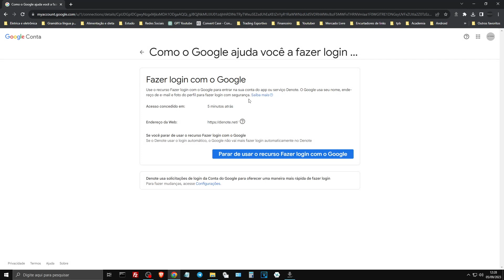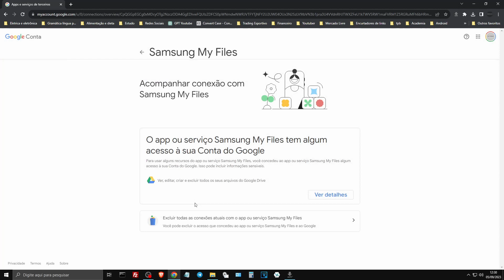Como Desvincular Sua Conta Google De Apps E Sites ( Atualizado )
É muito comum, ao navegar em um site ou aplicativo, ele oferecer login através da sua conta Google, mas pode ser que você não utilize mais a plataforma e não deseje que ela tenha acesso aos seus dados, então se você deseja recuperar sua privacidade online ou simplesmente não quer mais compartilhar informações com determinado serviço ou plataforma, mostraremos como fazer isso de maneira rápida e fácil.